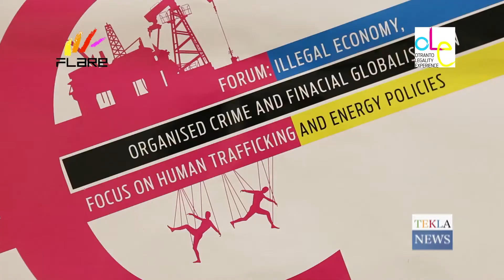OLE Otranto Legality Experience 2011 - Francesca Nanni